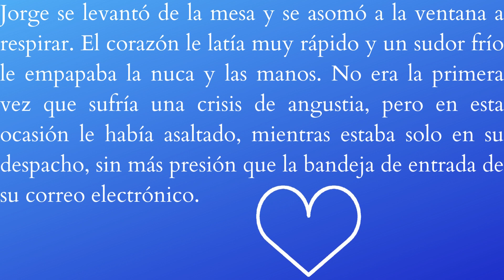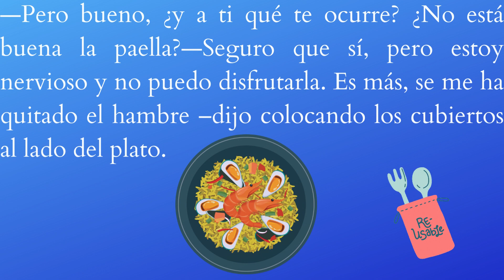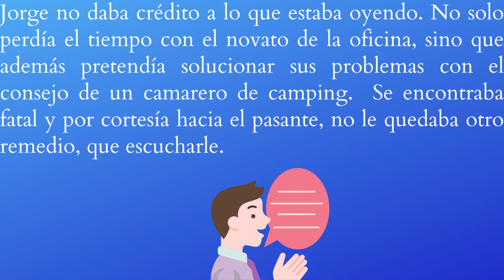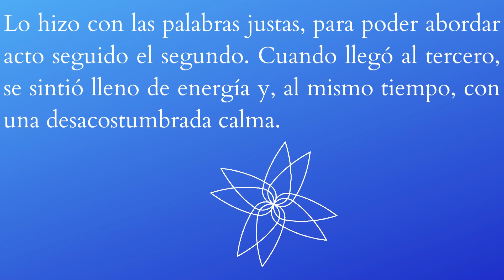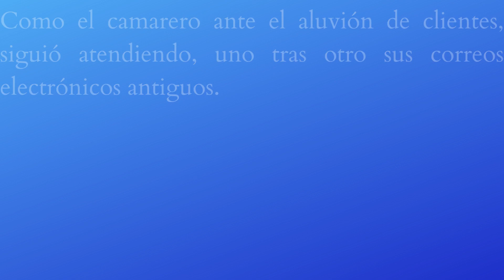¡Ocupado, ansioso, estresado!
El cuento “Felizmente ocupado” de Francesc Miralles, un escritor y periodista español, propone una reflexión sobre el estrés y la ansiedad que provocan las preocupaciones.

A través de la historia de Jorge...

Espero que disfrutes de este cuento y que te ayude a vivir más tranquilo y feliz.